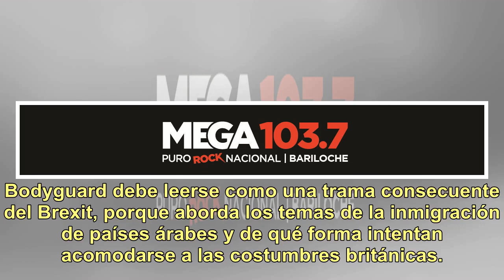"Bodyguard": intriga y tensión sexual en esta joya de la BBC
Richard Madden (recordado por interpretar al hijo mayor de los Stark, Robb en la serie Game of Thrones, y también el príncipe de Cenicienta) se pone en la piel de un militar inglés que luchó en Afganistán. Con sólo seis episodios, Madden logra situarse en un nuevo escenario, con esposa, hijos y terr...